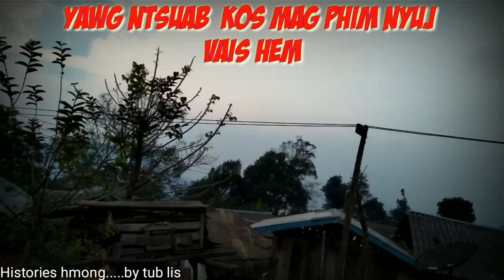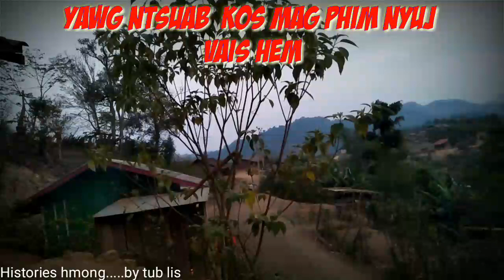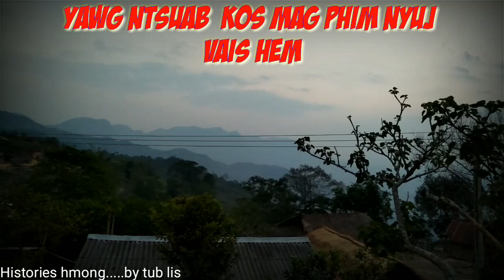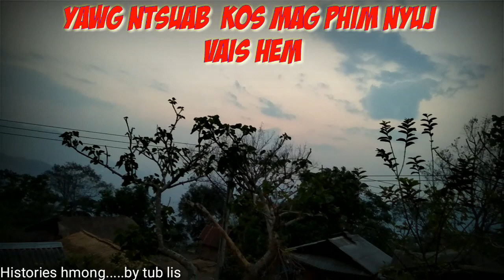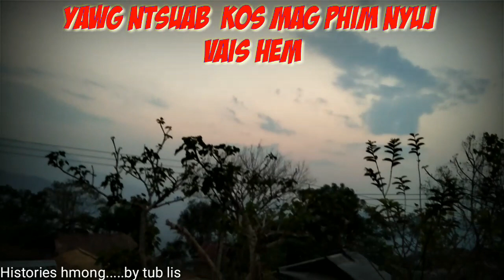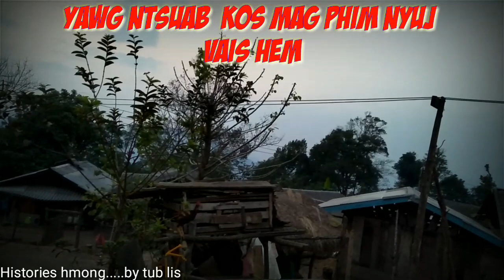Yawg ntsuab kos mag phim nyuj vais hem txau ntshai heev 9/04/2019